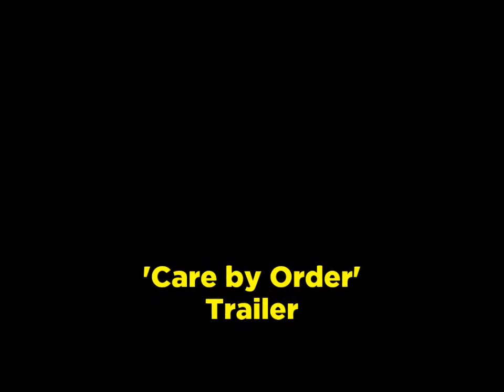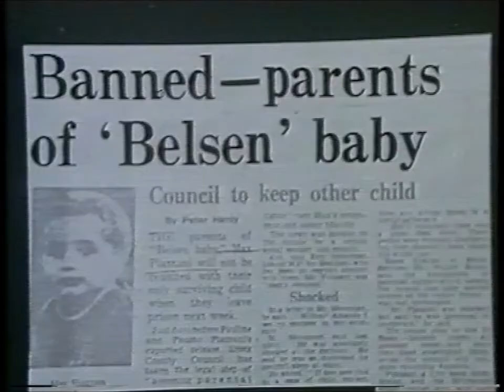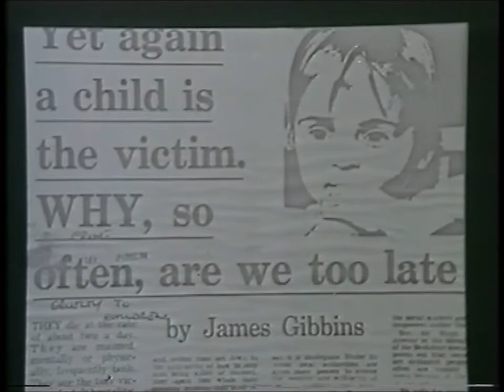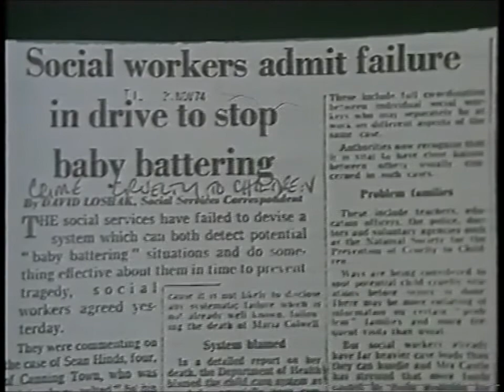Care by Order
Social work, its history, practices trends and developments.

The role of the social workers in child care. We see a London family with a boy of nearly four and a girl of nearly three. The parents desperately want to keep the children, but cannot cope with them, and are constantly on the point of injuring them. The children are in and out of care. The case illustrates how hard it is for social workers to make the right decisions.